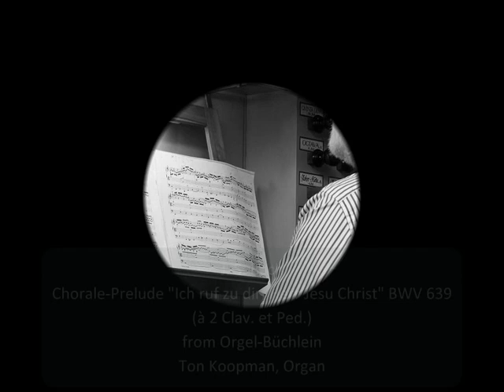J. S. Bach - Chorale-Prelude "Ich ruf zu dir, Herr Jesu Christ" BWV 639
à 2 Clav. et Ped.
From Orgel-Büchlein
Ton Koopman, Organ